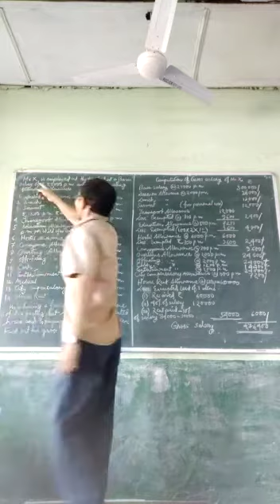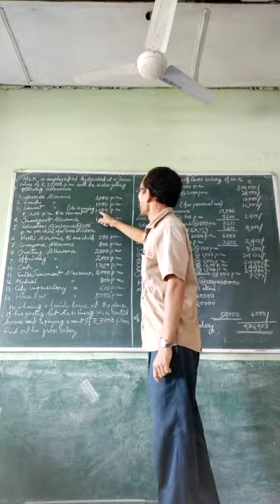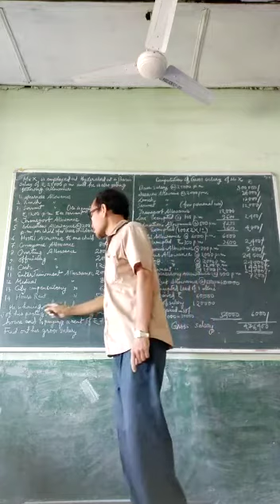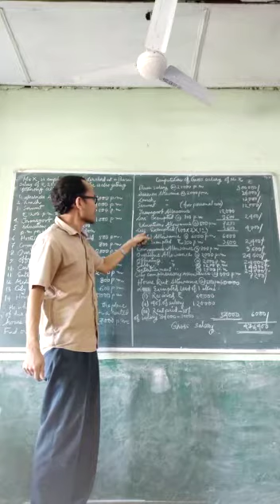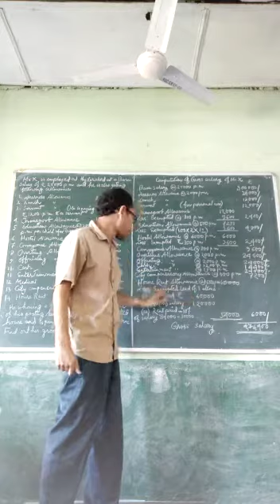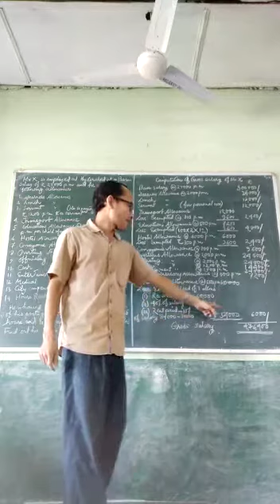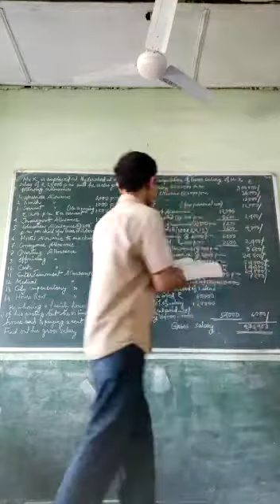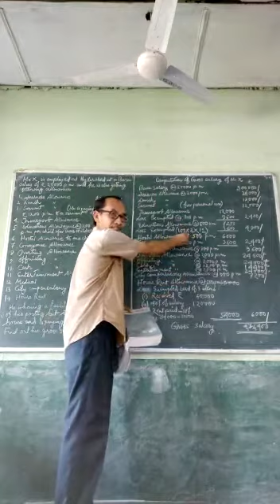Practical Problem of Income from Salary I Income Tax I Dr Satya Ranjan Doley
The video has made an effort to make the viewer understand by solution of a practical problem of Income from salary given in it. Q. Mr. X is employed at Hyderabad at a basic salary of Rs. 25000 pm and he is also getting following  allowances. Dearness Allowance 2000 pm, Lunch Allowance 1000 pm, Servant Allowance (He is paying 1200 pm to a servant) 1000 pm, Transport Allowance 1000 pm, Education Allowance @ 200 pm per child for three children, Hostel Allowance to one child 500 pm, Conveyance Allowance   800 pm, Overtime Allowance 2000 pm, Officiating Allowance 2000 pm, Cash Allowance 1200 pm, Entertainment Allowance 2000, Medical Allowance 800 pm, City Compensatory Allowance 600 pm and House Rent Allowance 5000 pm. He is having a family house at the place of his posting  but he is living in a rented house and is paying a rent of Rs. 7000 pm. Find out his Gross salary.